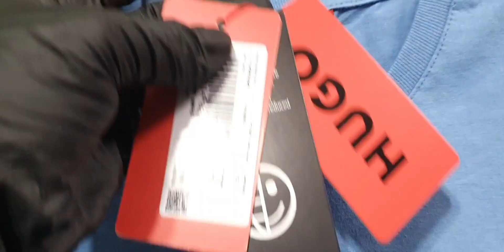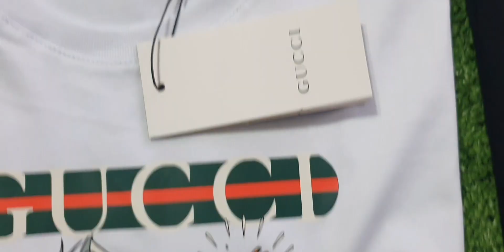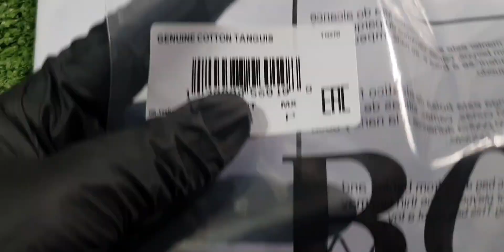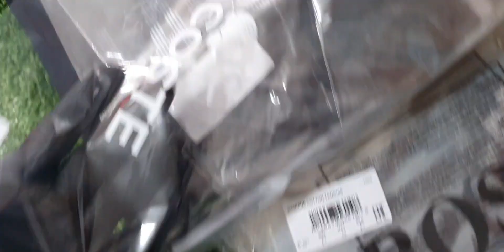FORNECEDOR de camiseta peruana no brasil melhores lojas de camisas peruanas camisa peruana de GRIFES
Descubra de uma vez por todas esse fornecedor de camiseta peruana no brasil que atende as melhores lojas de roupas masculinas de camisas peruanas da internet das maiors grifes da atualidade, são lançamentos semanalmente de camisa 40.1 com elastano com aplique e bordados impecaveis.